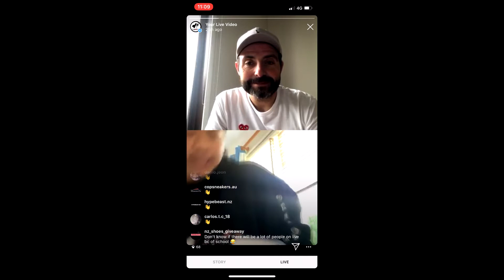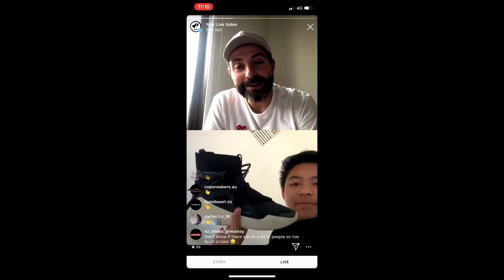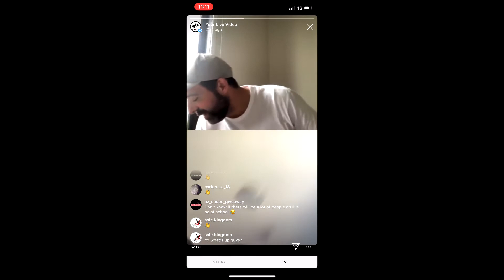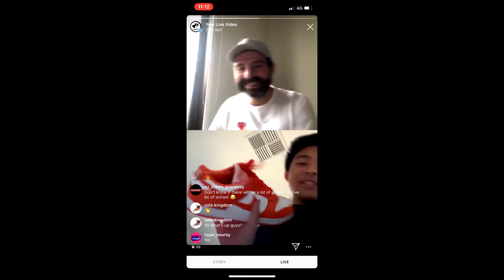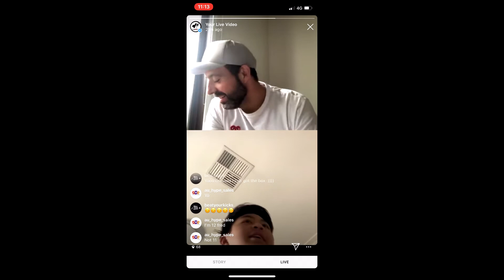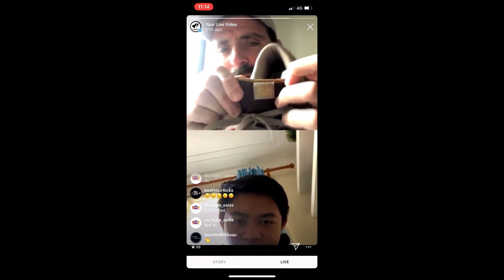Spilling the Kicks - #9 Creaseupkicks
This series is Paul Ramondetta, Host of Old Blokes Love Sneakers Too Podcast going through with various guests about their sneakers on a particular day. These videos are live on Instagram most mornings from 10 pm Australian time but are visible on YouTube later in the day if you missed it.

Old Bloke Love Sneakers Too! Also feel free to follow us on Instagram where we post images and content from the podcast and Subscribe to the podcast and YouTube channel for more videos in the future!